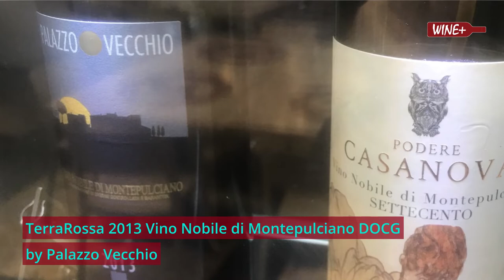𝗟𝘂𝗻𝗮 𝗱'𝗢𝗿𝗼 𝗮𝗻𝗱 𝗣𝗮𝗹𝗮𝘇𝘇𝗼 𝗩𝗲𝗰𝗰𝗵𝗶𝗼 𝗩𝗶𝗻𝗼 𝗡𝗼𝗯𝗶𝗹𝗲 𝗱𝗶 𝗠𝗼𝗻𝘁𝗲𝗽𝘂𝗹𝗰𝗶𝗮𝗻𝗼 𝘄𝗶𝗻𝗲 𝘁𝗮𝘀𝘁𝗶𝗻𝗴 [20220226]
𝗟𝘂𝗻𝗮 𝗱'𝗢𝗿𝗼 𝗮𝗻𝗱 𝗣𝗮𝗹𝗮𝘇𝘇𝗼 𝗩𝗲𝗰𝗰𝗵𝗶𝗼 𝗩𝗶𝗻𝗼 𝗡𝗼𝗯𝗶𝗹𝗲 𝗱𝗶 𝗠𝗼𝗻𝘁𝗲𝗽𝘂𝗹𝗰𝗶𝗮𝗻𝗼 𝘄𝗶𝗻𝗲 𝘁𝗮𝘀𝘁𝗶𝗻𝗴

Montepulciano, Febbruary 26th 2022 - The new Enoliteca, run by the Consortium of Vino Nobile di Montepulciano, looks out onto the cloisters of the ancient fortress of Montepulciano. it is the best place to discover and taste some of the over 100 bottles of Vino Nobile paired with local food.

I had a quick lunch there and tasted 2 Vino Nobile:

🍷 𝗣𝗮𝗴𝗹𝗶𝗮𝗿𝗲𝘁𝗼 2018 Vino Nobile di Montepulciano DOCG by Luna d’Oro
(100% Sangiovese, 14.5% alcohol, aged 24 months in tonneaux)
𝘭𝘪𝘮𝘱𝘪𝘥 𝘳𝘶𝘣𝘺 𝘳𝘦𝘥, 𝘤𝘭𝘦𝘢𝘯 𝘢𝘯𝘥 𝘪𝘯𝘵𝘦𝘯𝘴𝘦 𝘯𝘰𝘴𝘦, 𝘳𝘦𝘥 𝘧𝘳𝘶𝘪𝘵, 𝘭𝘰𝘵𝘴 𝘰𝘧 𝘧𝘳𝘦𝘴𝘩𝘯𝘦𝘴𝘴, 𝘨𝘰𝘰𝘥 𝘣𝘢𝘭𝘢𝘯𝘤𝘦 𝘣𝘶𝘵 𝘴𝘩𝘰𝘳𝘵 𝘱𝘦𝘳𝘴𝘪𝘴𝘵𝘦𝘯𝘤𝘦

🍷 𝗧𝗲𝗿𝗿𝗮𝗥𝗼𝘀𝘀𝗮 2013 Vino Nobile di Montepulciano DOCG by Palazzo Vecchio
(100% Sangiovese, 14% alcohol, aged 48 months in oak casks)
𝘭𝘪𝘮𝘱𝘪𝘥 𝘨𝘢𝘳𝘯𝘦𝘵 𝘳𝘦𝘥, 𝘤𝘭𝘦𝘢𝘯 𝘯𝘰𝘴𝘦, 𝘳𝘦𝘥 𝘧𝘳𝘶𝘪𝘵, 𝘵𝘰𝘢𝘴𝘵𝘦𝘥 𝘧𝘭𝘢𝘷𝘰𝘶𝘳𝘴, 𝘴𝘭𝘪𝘨𝘩𝘵𝘭𝘺 𝘰𝘹𝘪𝘥𝘪𝘻𝘦𝘥, 𝘐 𝘩𝘢𝘥 𝘨𝘳𝘦𝘢𝘵 𝘦𝘹𝘱𝘦𝘤𝘵𝘢𝘵𝘪𝘰𝘯 𝘣𝘦𝘪𝘯𝘨 𝘢 2013 𝘷𝘪𝘯𝘵𝘢𝘨𝘦 𝘣𝘶𝘵 𝘐 𝘢𝘮 𝘢𝘧𝘳𝘢𝘪𝘥 𝘪𝘵 𝘩𝘢𝘴 𝘱𝘢𝘴𝘴𝘦𝘥 𝘪𝘵𝘴 𝘱𝘦𝘢𝘬 𝘵𝘪𝘮𝘦